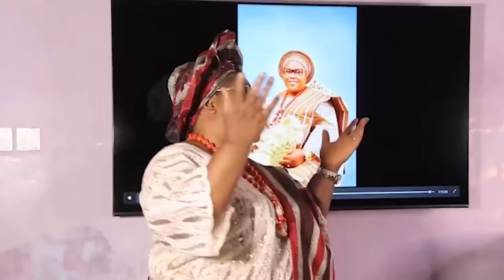IRI OWURO {MORNING DEW} Friday 3rd march 2023 with Baba Sebioba